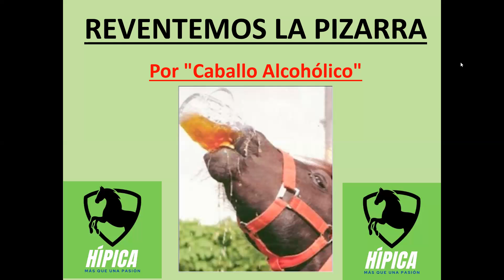Reventemos la pizarra (semana del 13 al 15 de mayo de 2023) | Hípica... Más que una pasión!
Reventemos la pizarra (semana del 13 al 15 de mayo de 2023) | Hipódromo de Monterrico

Análisis, comentarios, pronósticos y resultados oficiales de las carreras desarrollas en el Hipódromo de Monterrico - Lima - Perú.

Análisis de las carreras de la semana del 13 al 15 de mayo de 2023 en el Hipódromo de Monterrico - Lima - Perú